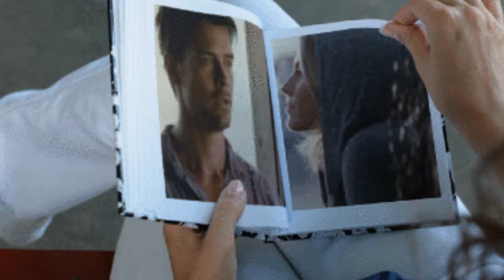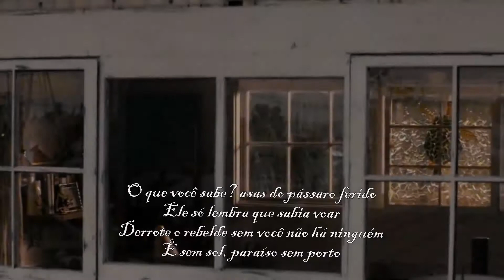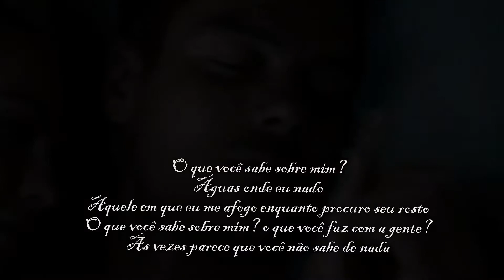Claude Barzotti - Que sais tu de moi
Que sais tu de moi ?
De mes vagues à l'âme
De ce manque de toi
De mes drôles de larmes
Quand je reste seul
De mes coups d'éclats, de mes coups de gueule

De mes sentiments, moi je vais vers toi
Depuis si longtemps
Que sais tu de moi ? qui t’ai tant rêvé
Robe de tafta, chaussons de poupée

Et toi qui me crois fou
Dans mon château de sable
Toi qui ne crois plus en nous
Toi qui me crois coupable

Des eaux où je nage
Celle où je me noie en cherchant ton visage
Que sais tu de moi? que sais tu de nous?
On dirait parfois que tu ne sais rien du tout

Que sais-tu du ciel ?
Quand la brume le voile
Il te semble terne
Il est plein d’étoiles
Je suis comme lui
Mes paupières closent
On ne peut pas voir l’intérieur des choses

Que sais tu ? des ailes de l’oiseau blessé
Lui seul se rappelle qu’il a su voler
Vaincu le rebelle sans toi il n’y a personne
Il est sans soleil, paradis sans port

Celle ou je me noie en cherchant ton visage
Que sais tu de moi? que fais tu de nous?

Que sais-tu de toi ?
Que sais-tu de nous ?